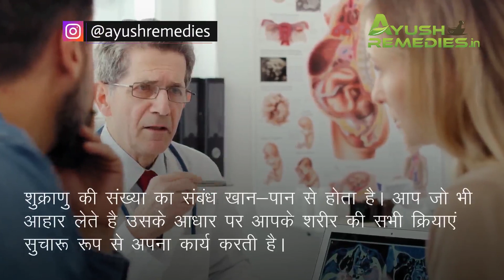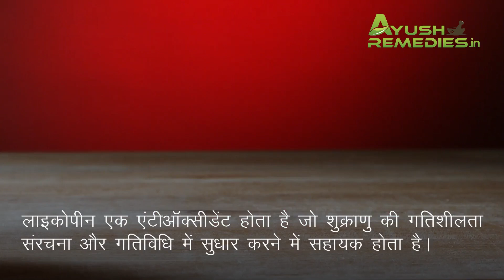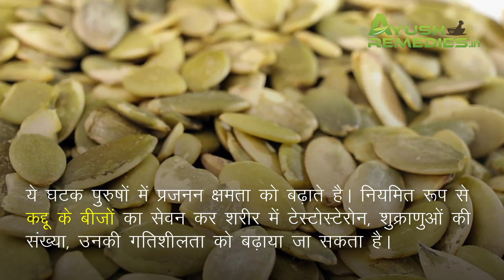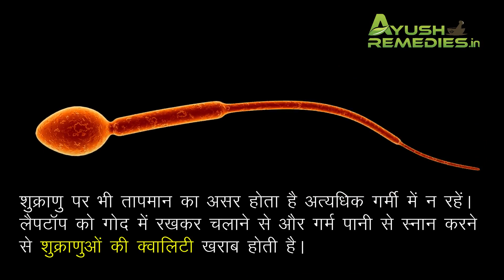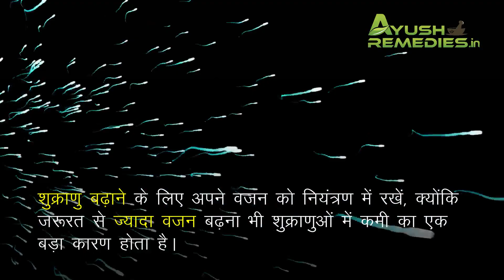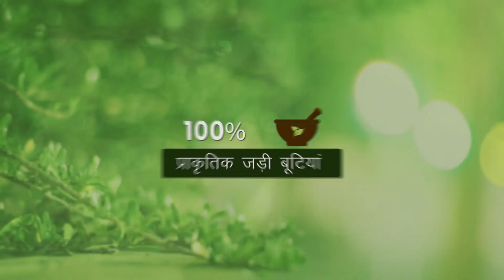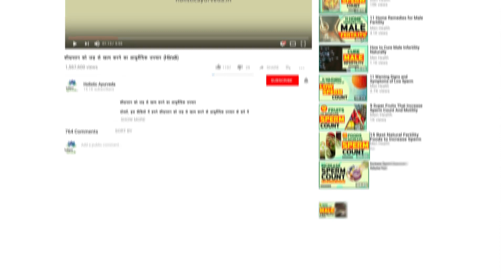शुक्राणु बढ़ाने के लिए क्या खाएं, किससे बचें और आयुर्वेदिक सप्लीमेंट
इस वीडियो में हमने शुक्राणुओं की संख्या बढ़ाने के लिए अचूक एवं असरदारक आयुर्वेदिक इलाज के बारे में भी बताया है। स्पर्मैक कैप्सूल्स (Spermac capsules) आयुर्वेदिक जड़ी-बुटियों से निर्मित फायदेमंद हर्बल इलाज है।

स्पर्मैक कैप्सूल्स (Spermac capsules) के बारे में अधिक जानकारी के लिए यहाँ जाएँ

दोस्तों, इस वीडियो में हमने शुक्राणु बढ़ाने के लिए क्या खाएं, किससे बचें और आयुर्वेदिक सप्लीमेंट के बारे में बताया है।

TIMESTAMPS

00:00 शुक्राणु बढ़ाने के लिए क्या खाएं, किससे बचें और आयुर्वेदिक सप्लीमेंट
01:37 शुक्राणु बढ़ाने के लिए ये खाएं
01:43 टमाटर
02:12 कद्दू के बीज
02:44 शुक्राणु बढ़ाने के लिए आयुर्वेदिक सप्लीमेंट
05:35 शुक्राणु बढ़ाने के लिए किससे बचें
08:00 स्पर्मैक कैप्सूल्स (Spermac capsules)

अन्य वीडियो -

इस वीडियो में हमने यह समझाने की कोशिश की है शुक्राणु बढ़ाने के लिए क्या खाएं, शुक्राणु बढ़ाने की आयुर्वेदिक दवा।

This video explains low sperm count treatment in Ayurveda. You will learn shukranu badhane ke liye kya khana chahyie, shukranu badhane ki diet, shukranu badhane ki ayurvedic dava.